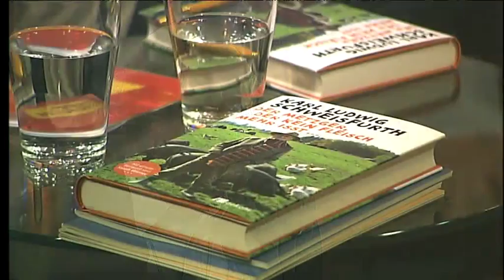Stadtgespräch: Schweisfurth u.a. über Bioprodukte (2014)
Seit Jahren wächst der Bio- und Naturproduktmarkt rasant.
Doch wie gut sind die hergestellten Waren? Wie groß sind die Unterschiede zu herkömlichen Produkten?

Karl Ludwig Schweisfurth, Stephan Paulke und Christine Frehe-Reynartz stellen sich den Fragen von münchen.tv-Chefredakteur Jörg van Hooven.